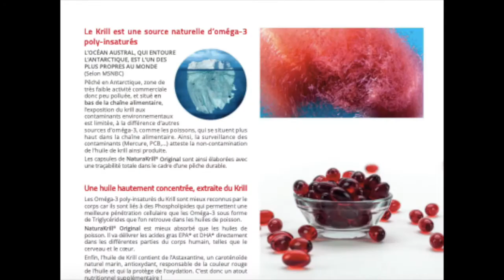déminéralisation osseuse douleurs articulaires